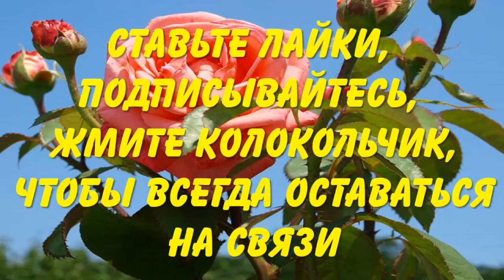Вредитель определен - инжирная огневка